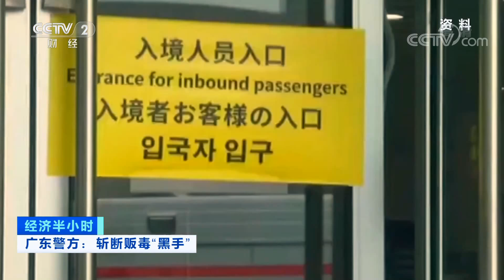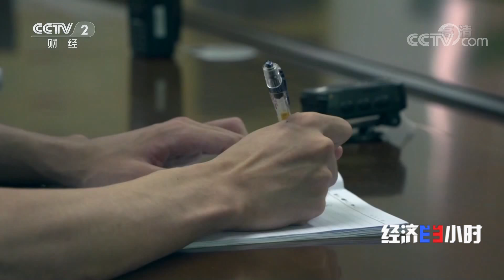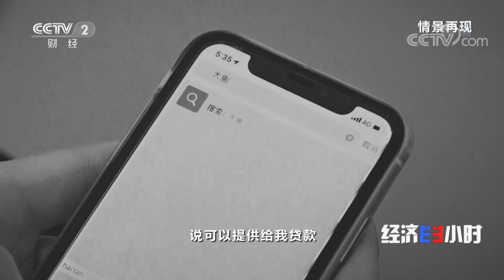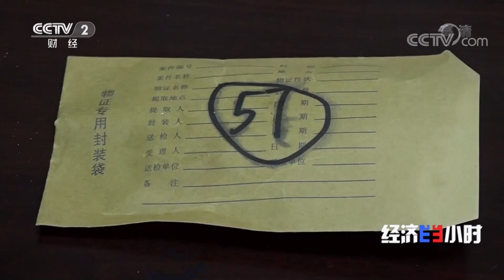《经济半小时》广东警方：斩断贩毒“黑手” 20200806 | CCTV财经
本期节目主要内容：
近期，广东警方成功摧毁了一个由香港、澳门及内地人员组成的跨境走私贩毒团伙。疫情之下，贩毒团伙竟然靠“抛绣球”跨境贩毒；充当工具人体运毒，体内包装却突然破裂。